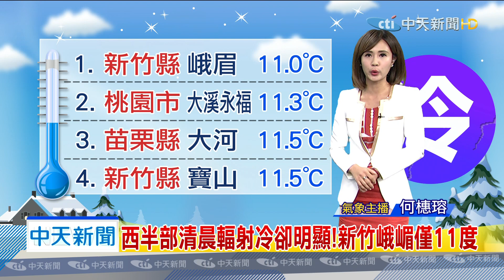20200220中天新聞 【氣象】日夜溫差大！清晨輻射冷卻 白天溫暖舒適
週末東北季風增強！高溫掉2度，北東有雨，西半部清晨輻射冷卻明顯！新竹峨嵋僅11度，擴散條件差！雲嘉南、高屏空品「橘色提醒」，今起至週三、西半部清晨易起霧！金馬下週要留心，兩天一個循環，六日高溫降，一二回暖，週三再變天。陽光照射有暖意！今白天晴朗穩定，早晚偏涼。